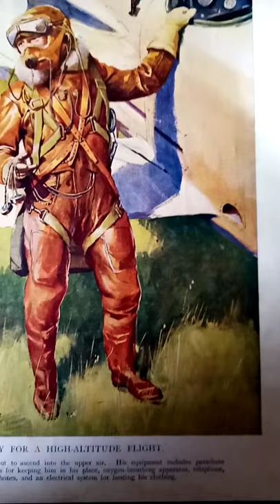1940 book plate Ww2 Picture RAF pilot high altitude flight vintage Ephemera